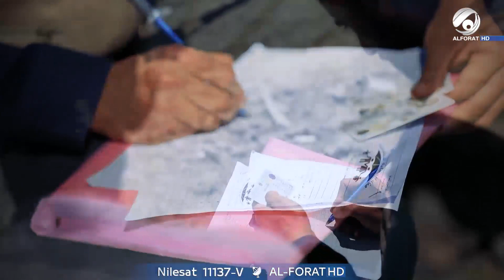العوز كتلني وحسرة عليه اجيب الخبزة لبناتي 💔😢